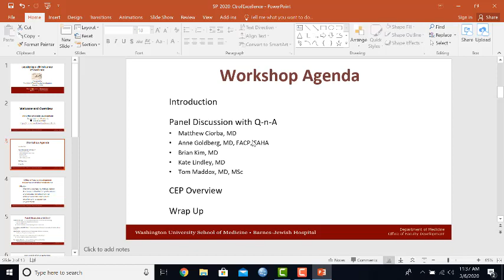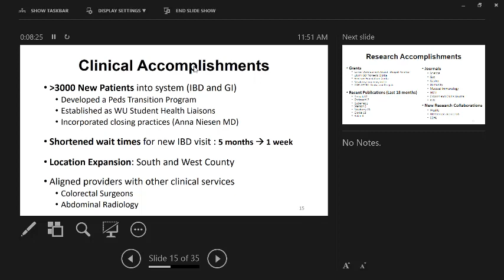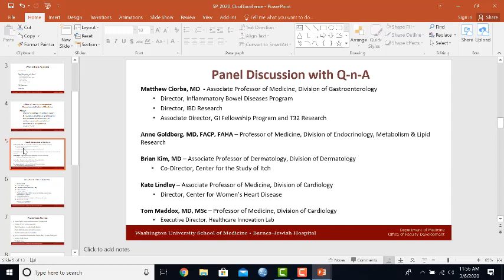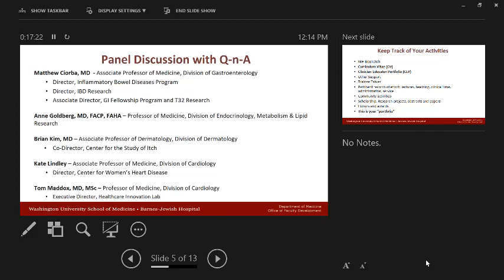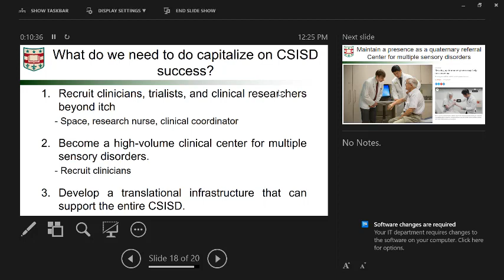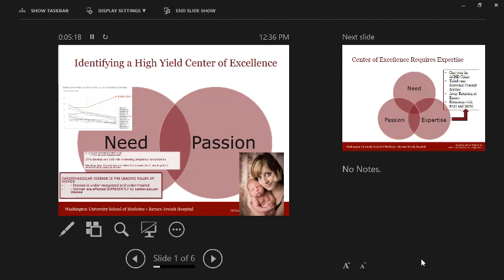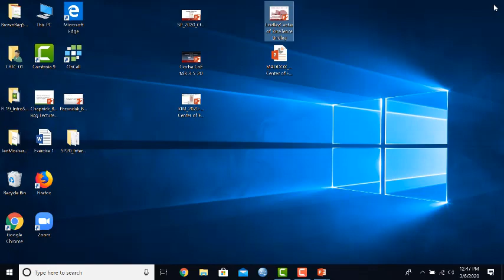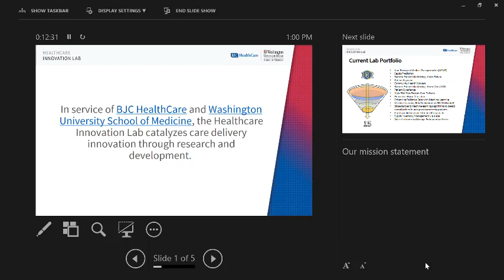2020 Spring – Developing a Center of Excellence (part of the CEP workshop series) Recording